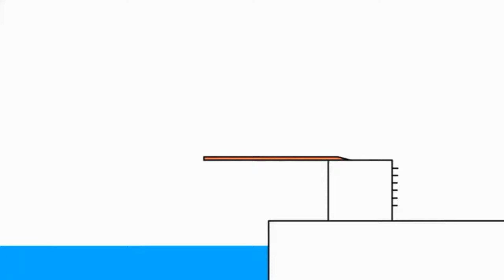24 травня 2021 р.